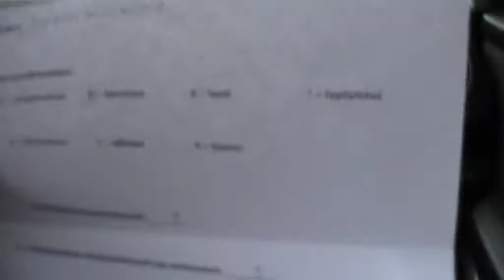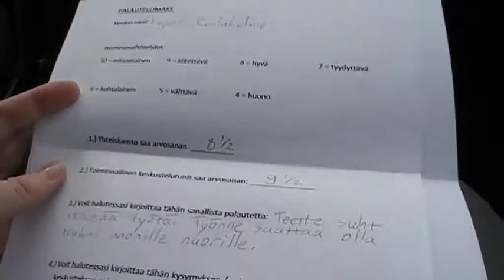Nuorisopalvelu Balanssi: Etelä-Pohjanmaan Maakuntaviikko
Yrittäjä, kouluttaja Janne Kaleva ja kiertueavustaja Annika Ventovuori käyvät paluumatkalla läpi päivän palautteita.